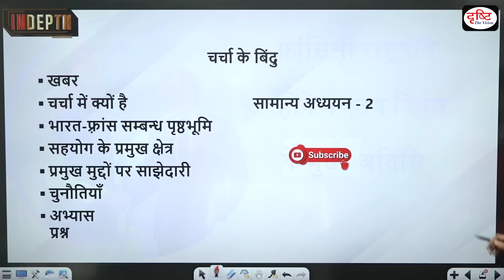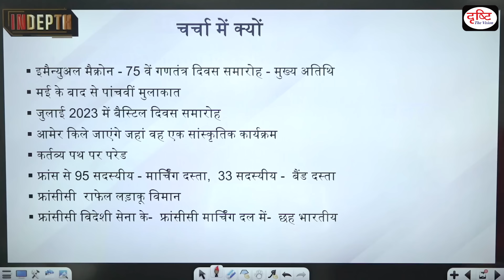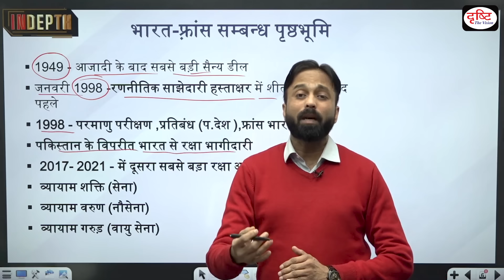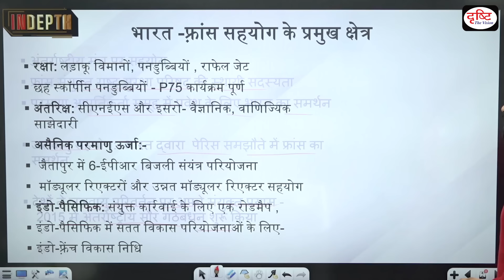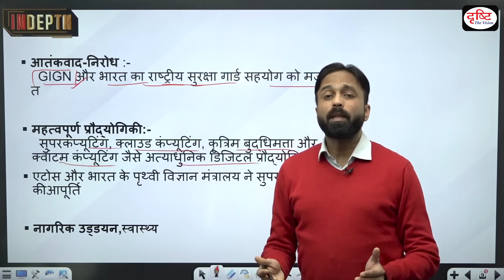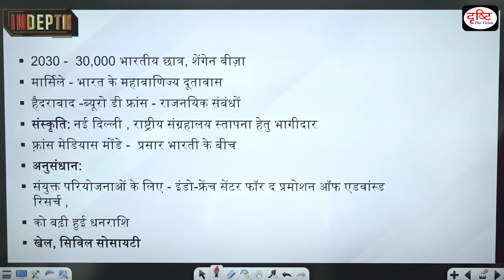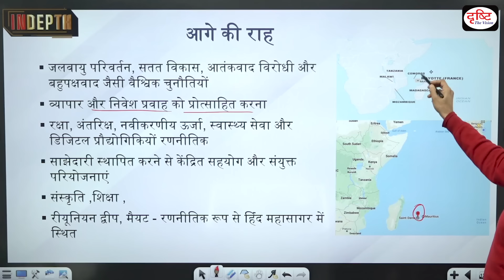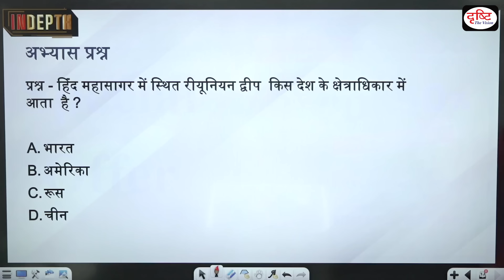Republic Day 2024 And India France Relation | Indepth | Drishti IAS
Emmanuel Macron, who is set to touch down in Jaipur today will be India’s chief guest for the 75th Republic Day celebrations on Friday. Experts say talks on multibillion-dollar deals to buy French fighter jets and submarines for the Indian military are ‘moving ahead positively’Macron, the president of France, will be India’s chief guest for its 75th Republic Day celebrations.This will be Macron and Prime Minister Narendra Modi’s fifth meeting since May.This comes after Modi in July 2023 visited France for the Bastille day celebrations.Macron and Modi will then hold a joint roadshow from Jantar Mantar to Sanganeri Gate. They will also briefly halt at Hawa Mahal.In the evening, Modi is set to host a private dinner for Macron at the Taj Rambagh Palace.As per Mint, the leaders are slated to hold wide-ranging talks on all key aspects of bilateral ties and various geopolitical issues.Modi and Macron are also expected to deliberate on expanding maritime cooperation in the Indo-Pacific, the situation in the Red Sea, Hamas-Israel conflict and the war in Ukraine.France was one of the first countries with which India signed a “strategic partnership” after the end of the Cold War, in January 1998.France was also one of the very few countries to support India’s decision to test nuclear weapons in 1998.Defence Cooperation: France has emerged as a key defence partner for India, becoming the second largest defence supplier in 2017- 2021.Cooperation at International Forum: France supports India’s bid for permanent membership of the United Nations Security Council as well as its entry into the Nuclear Suppliers Group.Climate Cooperation: Both countries are concerned about climate change, where India has supported France in the Paris Agreement expressing its strong commitment to mitigating the effects of climate change.Both countries, as part of their joint efforts on climate change, launched the International Solar Alliance in 2015.